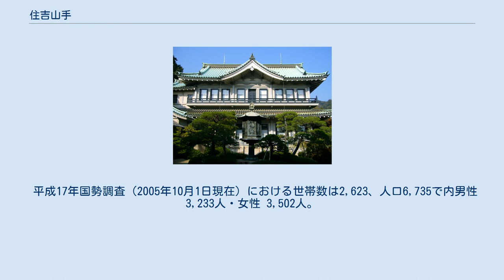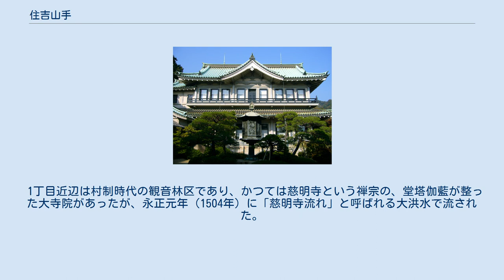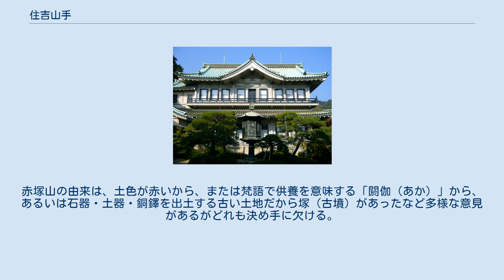住吉山手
日本 」 兵庫県 」 神戸市 」 東灘区 」 住吉山手 白鶴美術館（六丁目） 住吉山手（すみよしやまて）は、兵庫県神戸市東灘区の町名の一つで、昭和51年（1976年）に阪急神戸線以北の旧・住吉村域（住吉地区；現・住吉台除く）と旧・御影町域（御影地区）とを住居表示実施した際、旧住吉村域西部一帯に誕生した。
 平成17年国勢調査（2005年10月1日現在）における世帯数は2,623、人口6,735で内男性3,233人・女性 3,502人。
 元は住吉町池床・山下・松本・川向・繩手下・手崎・渦森・丸山・井出口・安場・焼ヶ原・西谷山・観音林・小阪山・牛神東・小林・堂ノ本、・落合・荒神山・鍋島・九重ヶ坂・赤塚山の各字および住吉鴨子ヶ原町一～三丁目、御影町御影、御影町郡家の各一部だった。
1～9丁目が存在し、4丁目12番50号・13番1～12号・17番が元・御影町域で御影中学校の学区。
阪急沿線だが域内に駅は存在しない。
 北東は住吉川の支流西谷川を挟んで住吉台、東は本流住吉川を挟んで西岡本、南は阪急線を挟んで住吉本町、南西は御影山手、西は鴨子ヶ原、北東は渦森台、北は灘区六甲山町の元東灘区の住吉学園保有林だった西谷山にそれぞれ隣接する。
 住宅地の地価は、2014年（平成26年）1月1日の公示地価によれば、住吉山手3-1-9の地点で24万7000円/m2となっている。
 1丁目近辺は村制時代の観音林区であり、かつては慈明寺という禅宗の、堂塔伽藍が整った大寺院があったが、永正元年（1504年）に「慈明寺流れ」と呼ばれる大洪水で流された。
 その後、天文年間に観音堂が建てられたが、天文14年（1545年）に再び洪水が起こり、観音像は堺の海岸に流れ着いたという。
観音堂の跡は雑木林中に残っていたため、明治以後観音堂のあった林として観音林という字が付いた。
 北部の5～8丁目は赤塚山と呼ばれる丘陵地帯で、戦前に住宅地として切り拓かれ、戦後は文教地区に指定されている。
赤塚山の由来は、土色が赤いから、または梵語で供養を意味する「閼伽（あか）」から、あるいは石器・土器・銅鐸を出土する古い土地だから塚（古墳）があったなど多様な意見があるがどれも決め手に欠ける。
 神戸市立住吉中学校（一丁目） ^ 国土交通省地価公示・都道府県地価調査